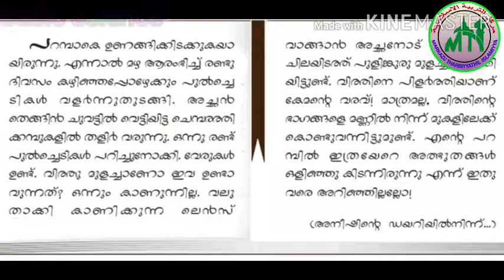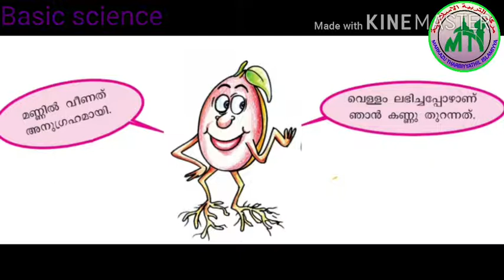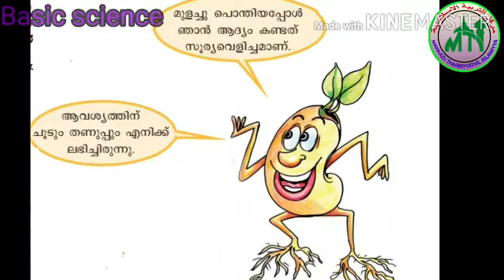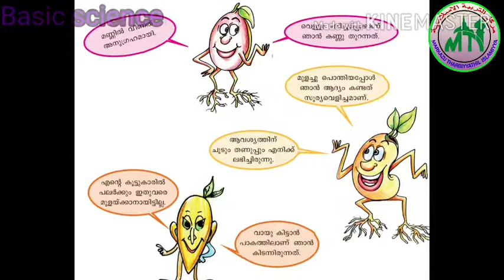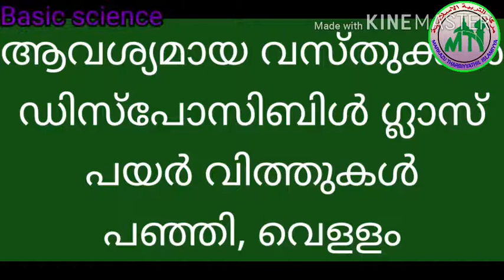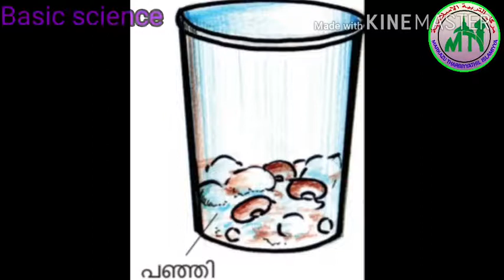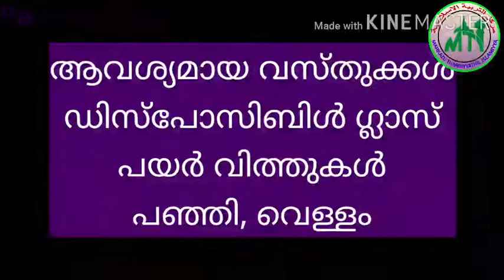V STD/BASIC SCIENCE/PART 15/05.10.2020/MARKAZ HIGHER SECONDARY SCHOOL/MALAYALAM MEDIUM